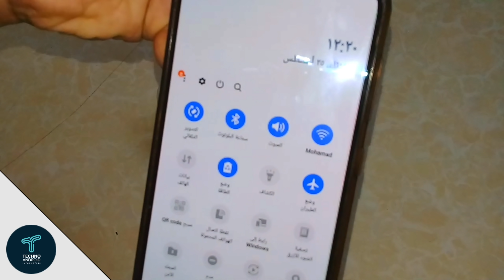افضل سماعة بلوتوث ذكية مع الباور بنك و لماذا اخترتها من بين باقي السماعات. i7s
تنزيل التطبيقات المستخدمة في الشروحات من قناتي على التلجرام :
في هذا الفيديو نقدم لكم مراجعه شامله عن سماعة البلوتوث اي 7 اس والتي تاتي مع باور بانك وتاتي مميزات خرافيه